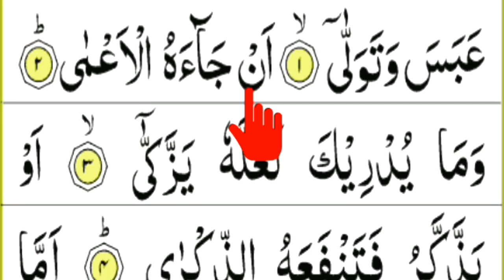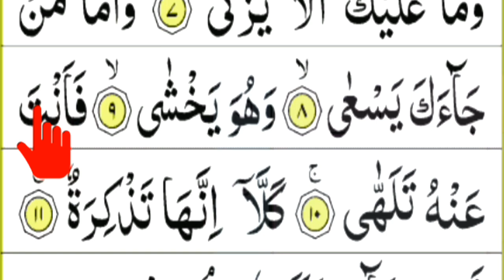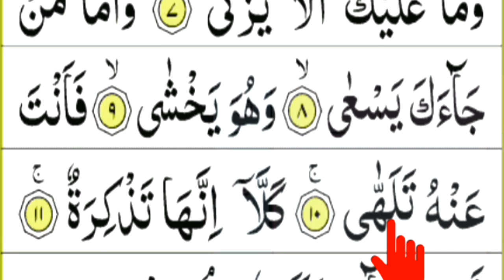কোরআন শরিফ রিডিং পড়ার কৌশল,৩০ নং পরা সূরা আবাসা আয়াত ১-১০ পর্যন্ত